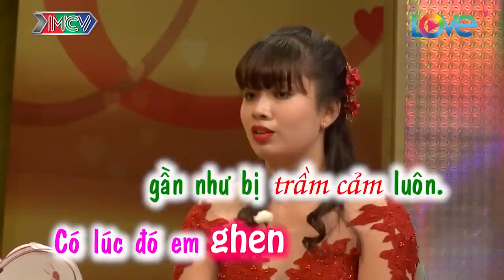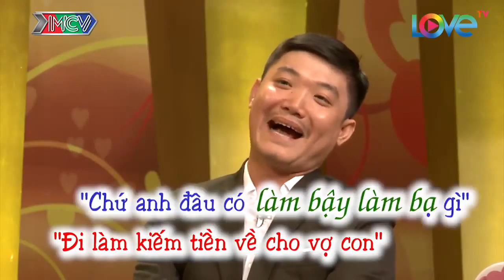VỢ BỊ TRẦM CẢM VÌ GHEN CHỒNG LÉNG PHÉNG VỚI ĐỒNG NGHIỆP SAU LƯNG MÌNH | VCS